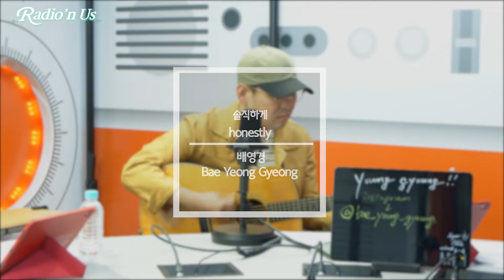bae young gyoung (배영경) - honestly (솔직하게) | K-Pop Live Session | Radio’n Us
bae young gyoung (배영경) paid a visit to Arirang Radio!
Check out the live performances of his amazing song 'honestly (솔직하게)' only on this video.

🎧More K-pop shows from Arirang Radio🎸